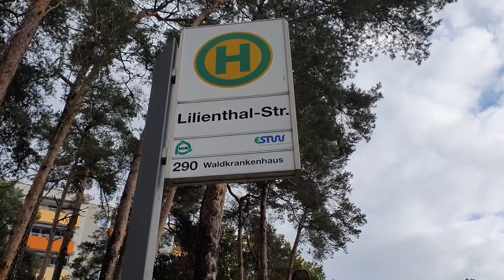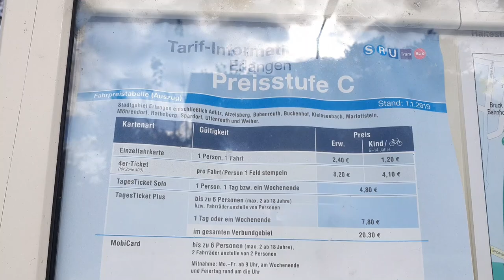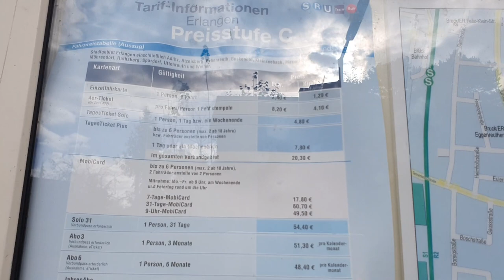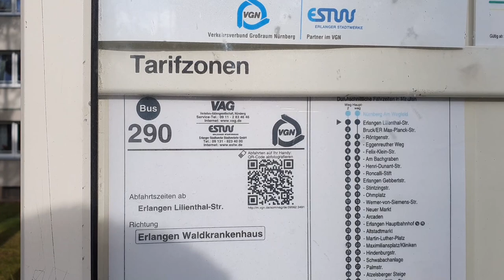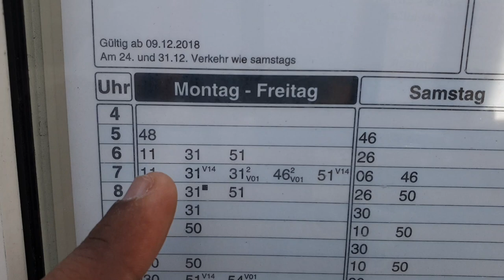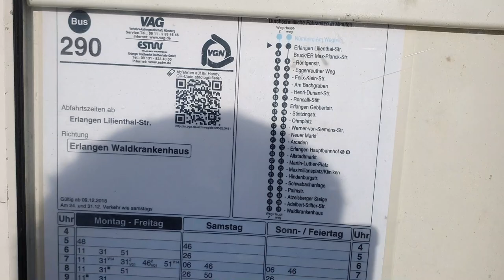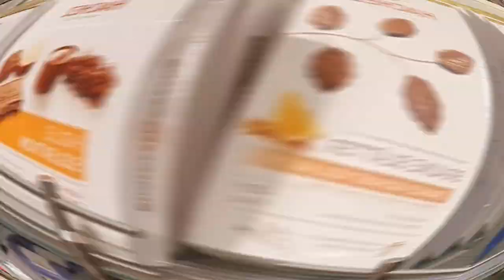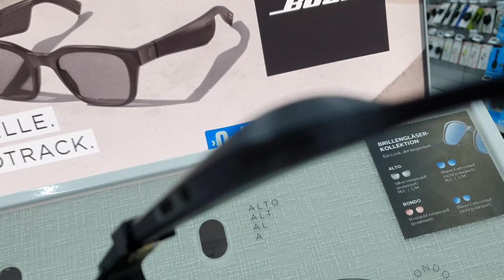Erlangen City Tour - 1, City Centre, Learn to read the bus timetable with me..!!!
In this video, I am taking a short bus ride to the Erlangen city centre. Its almost Christmas time, markets are full of joy and pleasure. But for travelling, public transport is the best. Learn to read the bus timetable with me. And dont forget to continue watching the video for the city centre views...